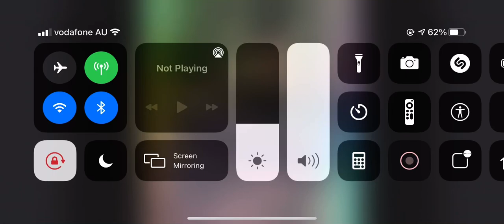I just made a banger of a song